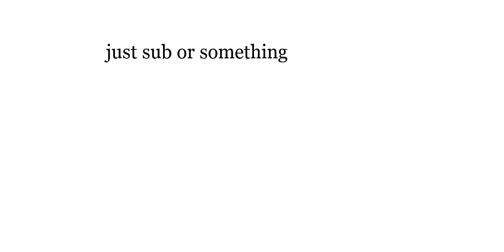Mr Incredible becomes uncanny | OREOS